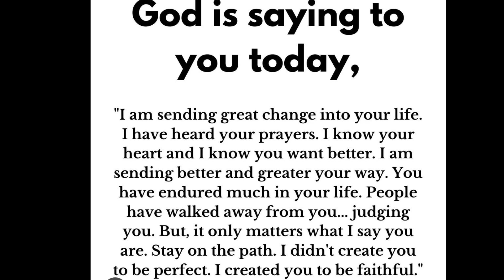God's message today | Prophetic word | God's message for me today | Word of god